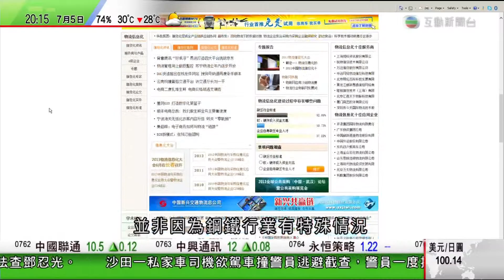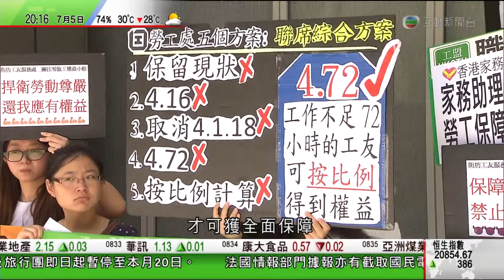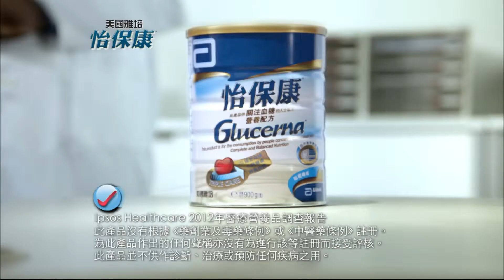互動新聞台 2013-7-5 2015